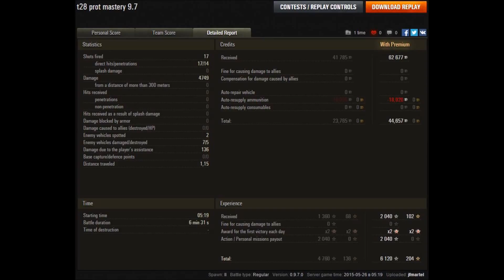WoT 9.7 Himmelsdorf T28 Prototype Ace Mastery High Caliber